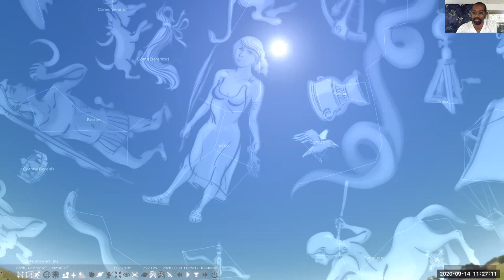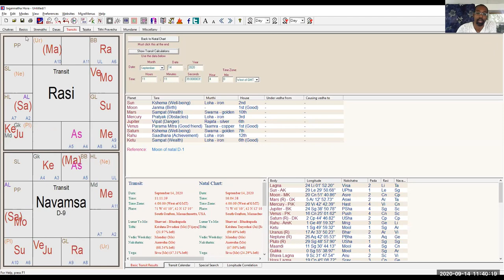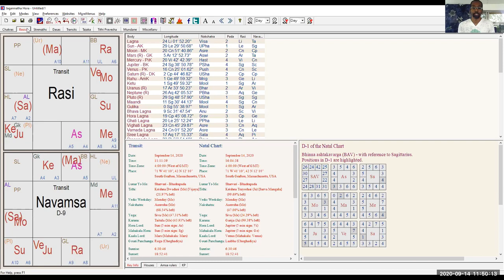JPAstrology Honu Flow 9 14 2020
HONU FLOW! for 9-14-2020.  (forgive the bad sound quality, this will be fixed next episode on new moon)
We are talking about the upcoming new moon cycle 2 deg virgo and energies to use in these next 2-3 days to prepare and well as for the next 30 day cycle in general. It's all about VALUES and PRINCIPLES.  What are you living for?  And does that does "what" fall in line with our wisdom or BELIEFS about the world at large?

The next few days is a great time to meditate on compassion, what we value, spiritual values, and not clinging so much to the problems in reality but focusing on the plan.

During the coming new moon cycle we will benefit from well integrated values and principles in our daily life, and redirected all energy & thoughts towards the value/principle combo instead of worries about the future/month/needs/wealth.